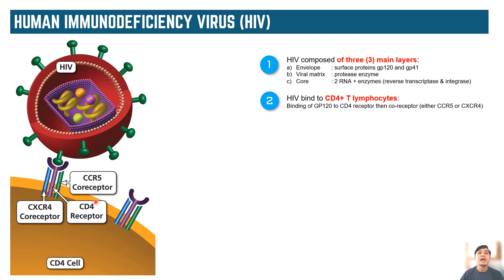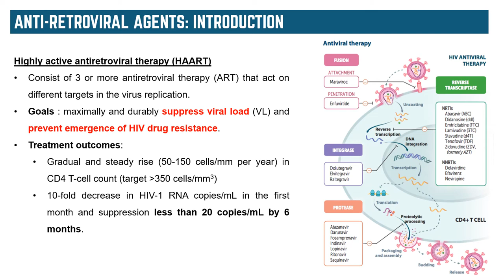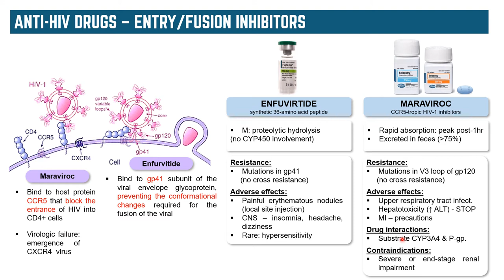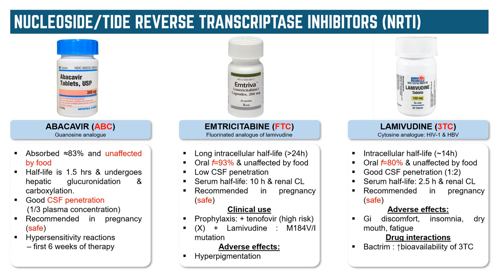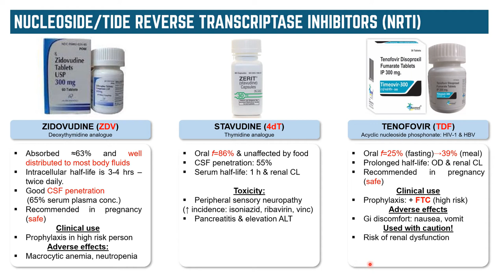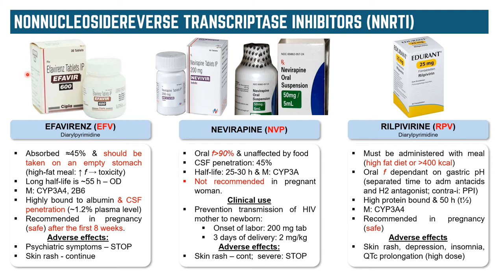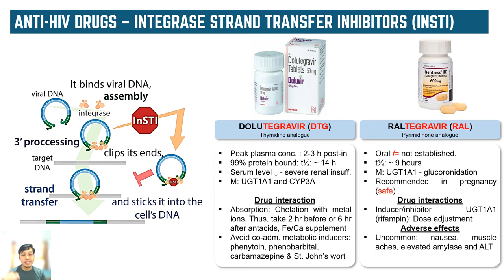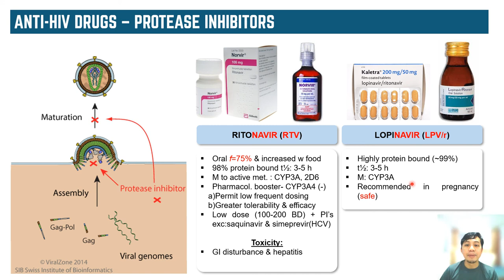Pharmacology of Anti-Human Immunodefficiecy Virus (HIV) Agents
This video discusses the mechanism of HIV infections and pharmacological profile of anti-HIV agents